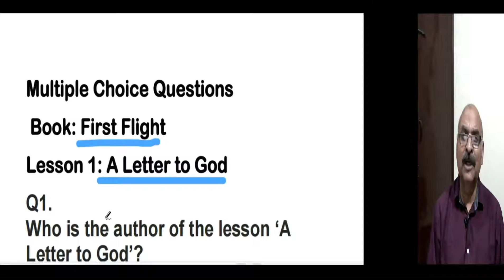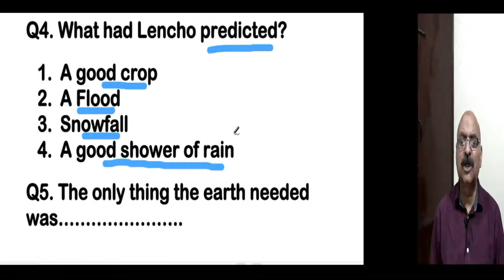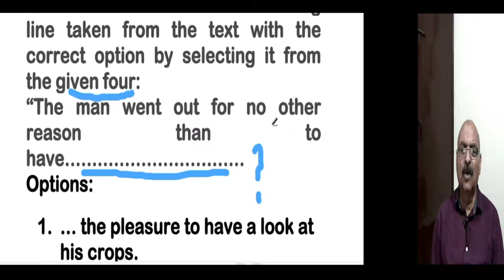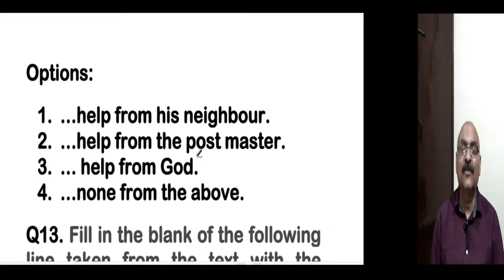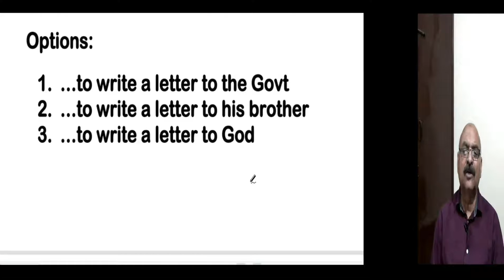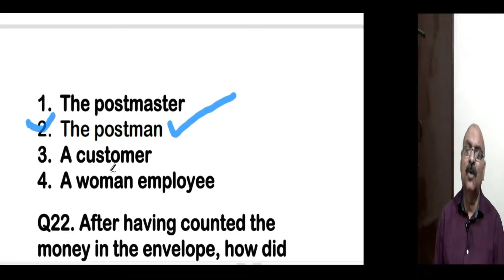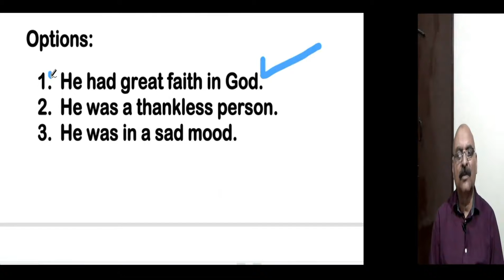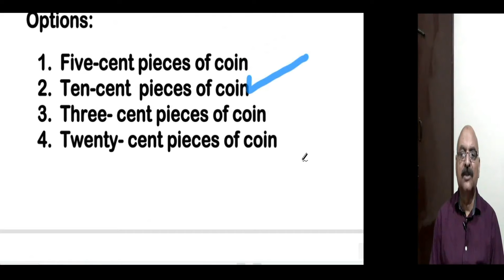A Letter to God-A Letter to God Chapter 1 MCQs-- English for Class X-Class X English